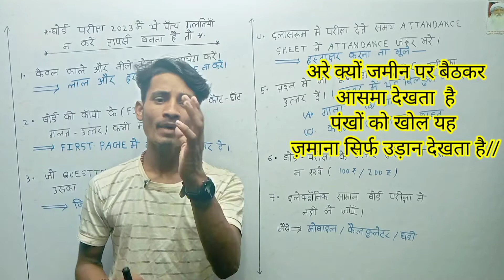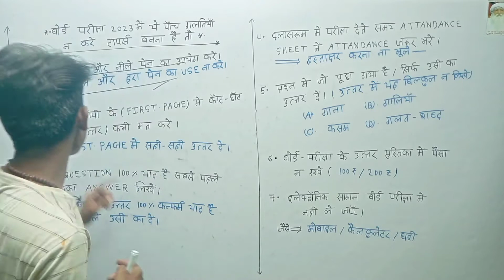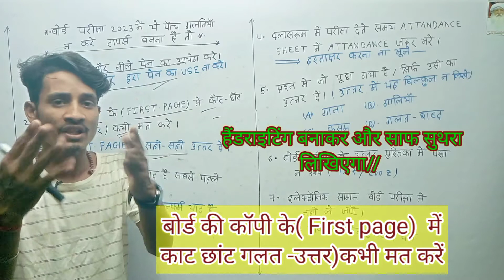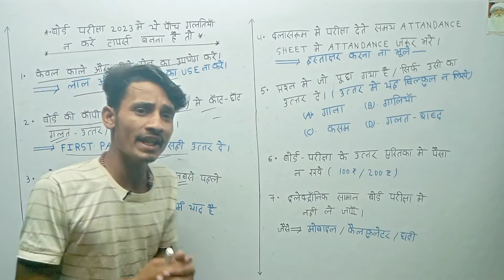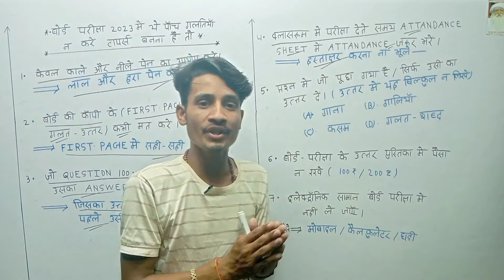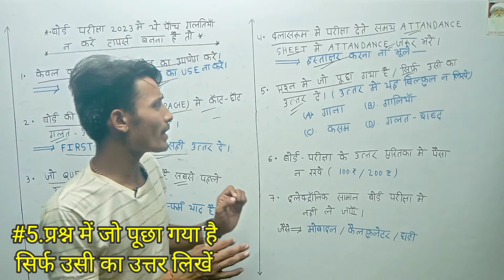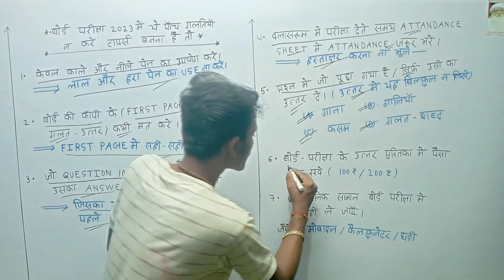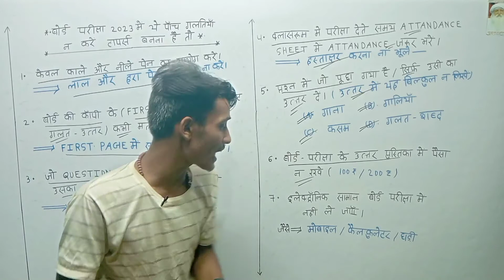बोर्ड परीक्षा 2023 में ये 5 गलतियां ना करें Board pariksha me kaun si galti na kare //sonu -study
बोर्ड परीक्षा में  यह 5 गलती ना करें // Board pariksha mein kaun si galti na kare /Board exam 2023//

hello friends welcome to my channel is video mein maine aap logo ko batayen hai ki board exam 2023 mein kaun-kaun si galti na kare jiske karan aapka 90%+Marks aa sake

Topic covered
बोर्ड एग्जाम में कौन-कौन सी गलती ना करें
ए 5 गलतियां बोर्ड एग्जाम में बिल्कुल ना करें
Don/t do these mistake in board exam 2023
Avoid to 5 major mistake in exam 2023
Bilkul na karen board exam 2023 mein ye 5 galtiyan
Don/t do these mistake in board exam 2023  ye 5 galtiyan
Board pariksha mein kaun kaun si pen ka use kare
exam me kya galti na kare
exam mein kya galti nahi karna chahiye
exam mein kya galti nahi karni chahiye
board exam mein kya galti na karen
get exam mein kya le jana hai
board pariksha mein kaun kaun se sawal aate hain
Board pariksha mein कौन-कौन se question aaenge
Board pariksha mein कौन-कौन se prashn aate Hain
Board pariksha mein कौन-कौन question aaenge
Board pariksha mein कैसे-कैसे sawal poochha jata hai
Board pariksha mein कौन-कौन se prashn aaenge 2023
Board pariksha mein कौन-कौन se prashn aane ki chance hote Hain
Board pariksha mein kaun se pen ka use Karen
Board pariksha mein kaise likhen
Board pariksha mein kaise likhe jaate Hain
Board pariksha mein likhane ka Tarika
Board pariksha mein kitne number se pass hote Hain
Board pariksha mein copy kaise likhe jaate Hain
Board pariksha Meena geet
Board pariksha mein copy likhane ka tarika
Sonu study
Sonu study
Sonu sir
Sonu sir
Sonu study class 12th
Sonu sir